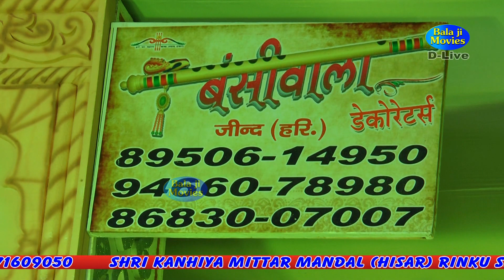बैठा परदे में बांके बिहारी || Twinkle Sharma || Latest Super Hit Best Shyam Bhajan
Title Song :- बैठा परदे में बांके बिहारी
SINGER - Twinkle Sharma
Video :- Amit
D.O.P. :- Raj
Editing :- Vikas